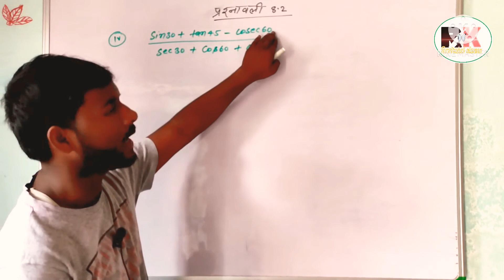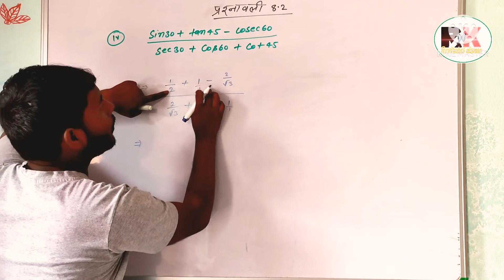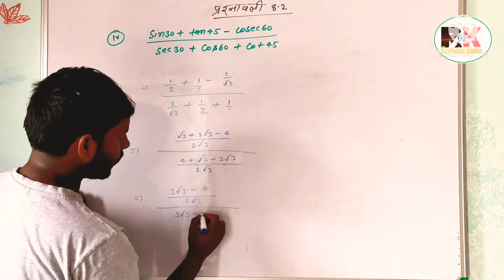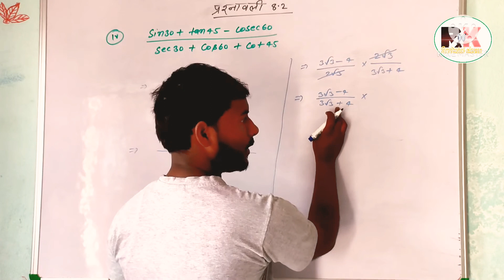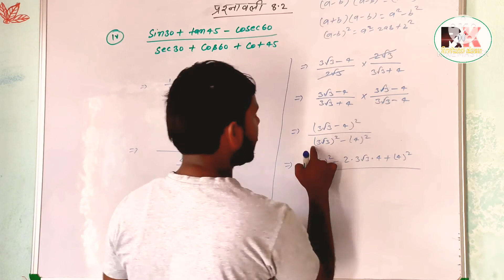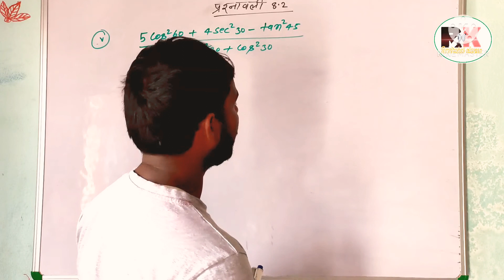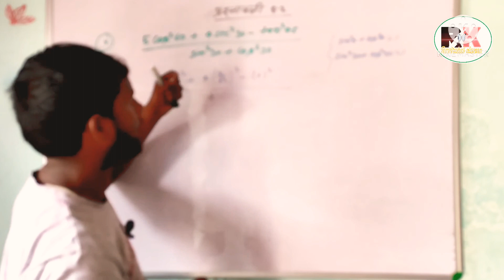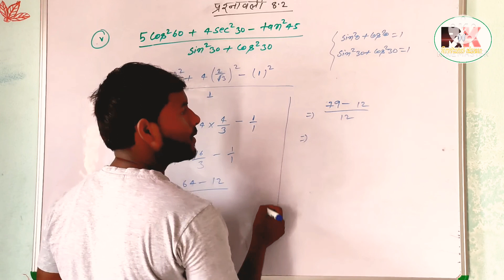10th class trigonometry Ex8.2 Q 1ka ।v and v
10th class math Ex 8.2Q1ka।v and v